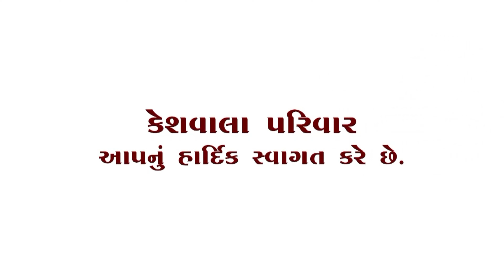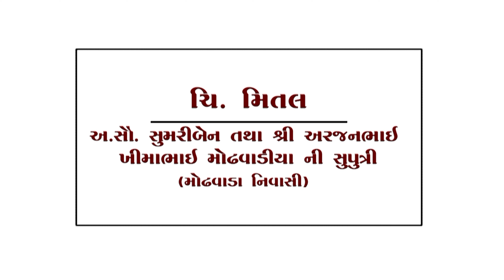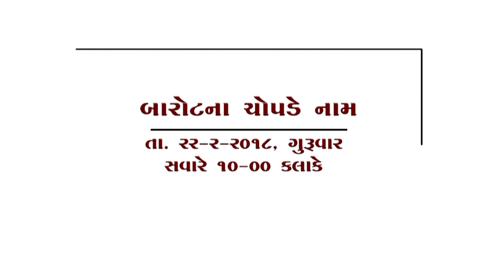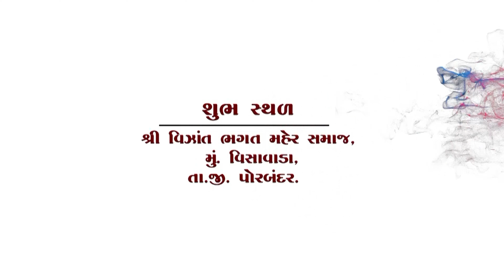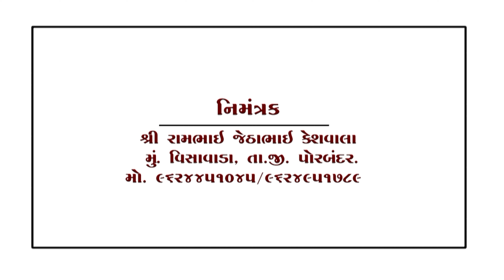|| Wedding Title || Maher Wedding ||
KESHWALA FAMILY#